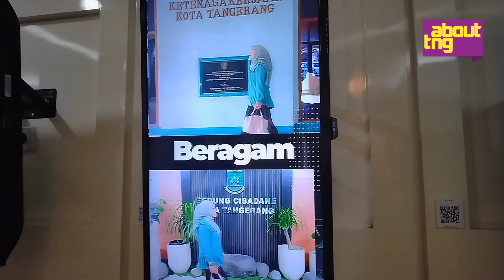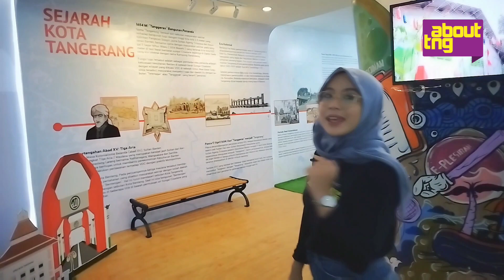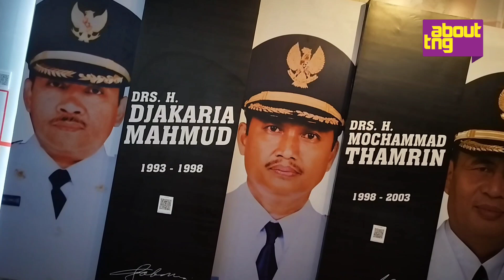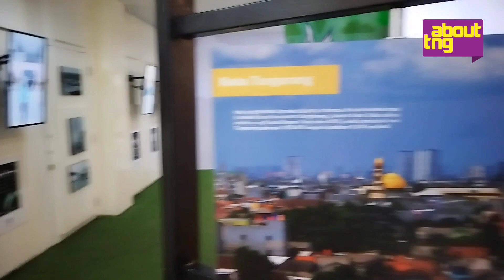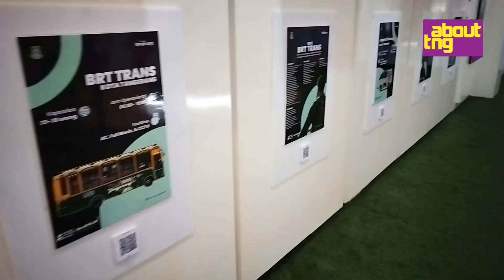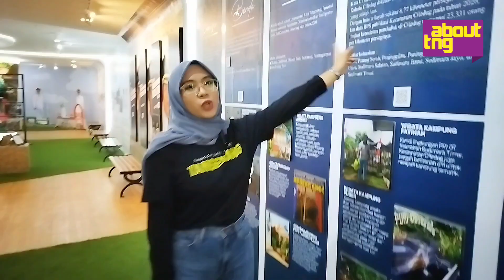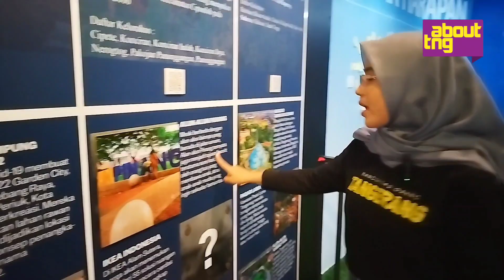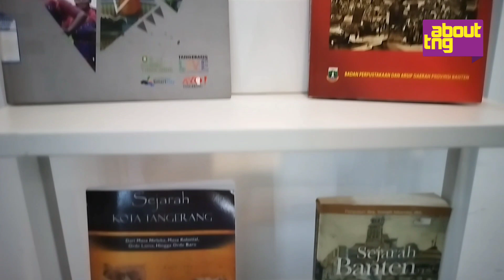Intip Sejarah Hingga Ragam Informasi dan Fakta Menarik di City Gallery Kota Tangerang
Kamu tahu nggak, kalau kamu bisa mencari tahu tentang sejarah Kota Tangerang di sebuah area khusus yaitu City Gallery.

Layaknya museum, di sini banyak sekali informasi tentang Kota Tangerang dari awal terbentuk, walikota pertama sampai terkini, informasi wisata, hingga pelayanan dan program yang dimilik Pemkot.

Ini cocok sekali didatangi oleh wisatawan maupun pendatang yang baru tinggal di Kota Tangerang, agar bisa lebih mengenal daerah yang didatanginya.

Di sudut lainnya, ada semacam permainan dengan tembok berisikan 13 kecamatan Kota Tangerang. Pada tiap kecamatan ada wisata-wisata yang tidak ada gambarnya.

Tugas kamu mencocokkan foto yang berada di tengah area tersebut dengan kolom yang kosong. Bisa untuk mengasah pengetahuanmu seputar Kota Tangerang. Seru ya? Yuk mampir ke City Gallery di gedung Puspem Kota Tangerang!